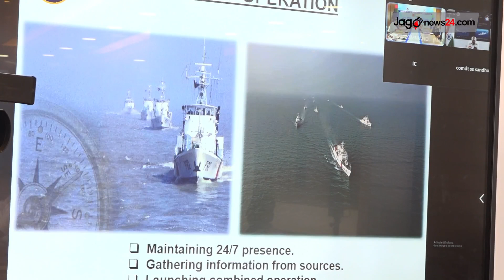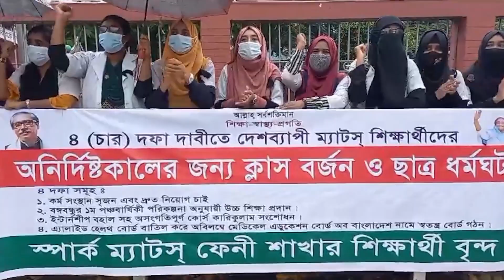দেশজুড়ে সংবাদ || Jago News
দেশজুড়ে সংবাদ। সোমবার, ২৮ আগস্ট ২০২৩